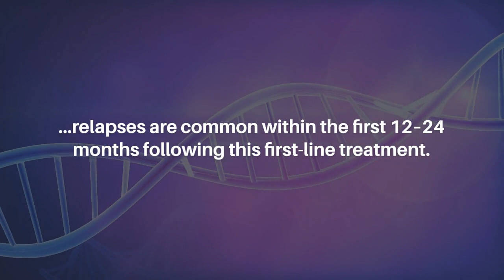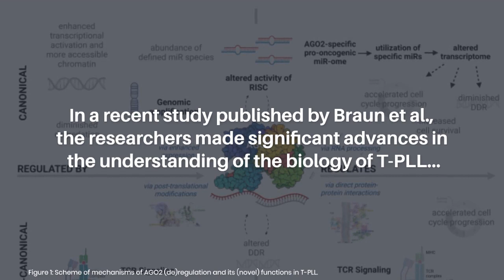AGO2 in T-Prolymphocytic Leukemia: Deregulation and Function | Oncotarget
Oncotarget published this editorial on July 20, 2023 in Volume 14, entitled, “AGO2 in T-prolymphocytic leukemia: its canonical and noncanonical deregulation and function” by researchers from Department I of Internal Medicine, Center for Integrated Oncology (CIO), Aa-chen-Bonn-CologneDuesseldorf, University of Cologne, Cologne, Germany; Department of Hematology, Cellular Therapy, and Hemostaseology, University of Leipzig, Leipzig, Germany. @UniversityofLeipzig @UniversitaetzuKoeln

Keywords - cancer, leukemia, T-PLL, AGO2, microRNA

About Oncotarget